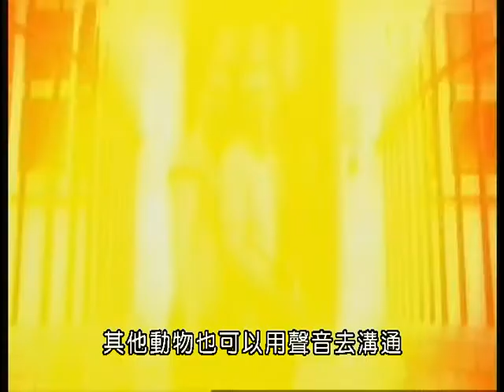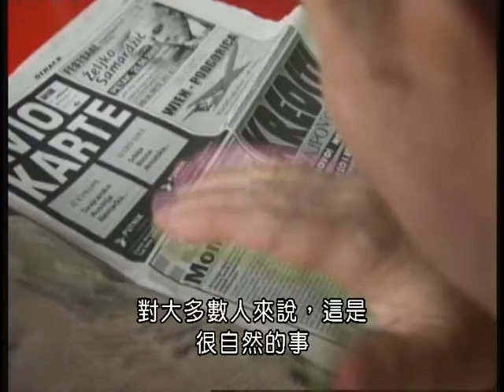(BBC)為什麼只有人類會說話